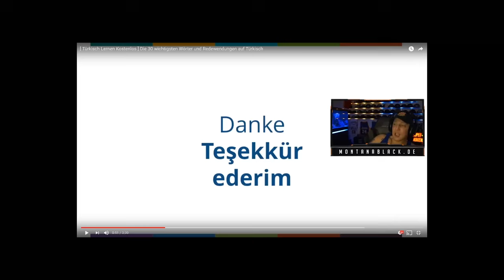Berlin SHOPPING VLOG mit @hannesjahnke | Grubi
Küss deine Niere fürs zusehen ❤️